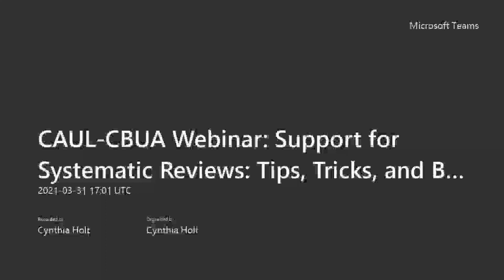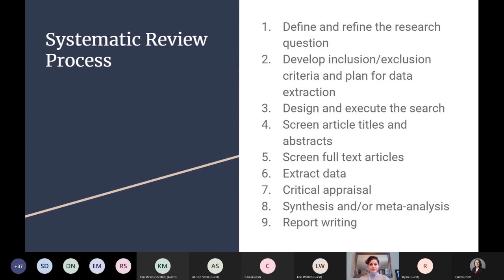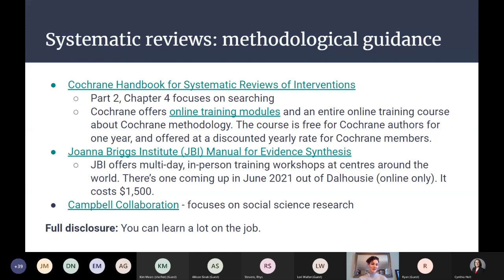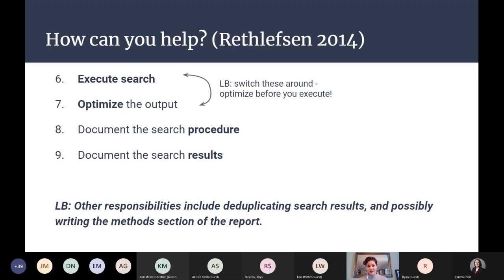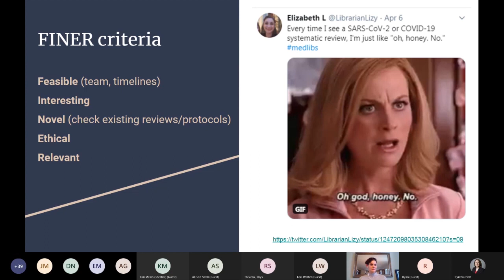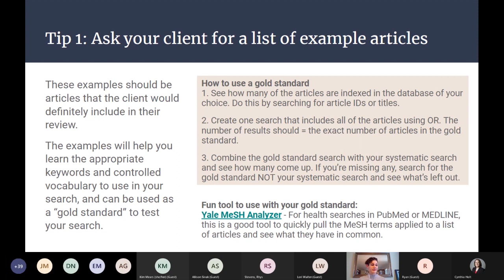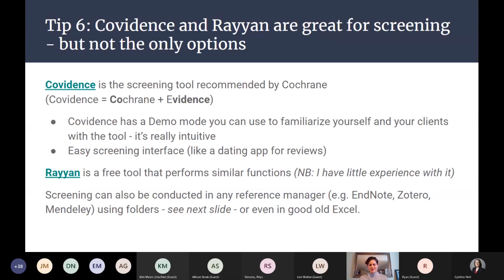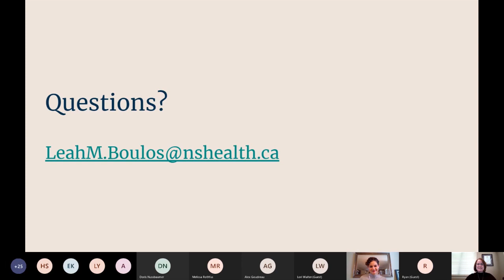Support for Systematic Reviews: Tips, Tricks, and Best Approaches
CAAL-CBPA Webinar

Presenter: Leah Boulos, MLIS, Evidence Synthesis Coordinator for the Maritime SPOR SUPPORT Unit

Description: Do you have some experience supporting systematic reviews, but want to take your knowledge to the next level? In this session, Leah Boulos will offer practical tips on how to up your systematic review game. You will learn about how you can contribute to systematic reviews, gold-standard methodological guidance (e.g. Cochrane Handbook, PRISMA Statement), best practices in database selection and searching, tracking your work, and using screening programs like Covidence. The session is best suited to those with beginner-to-intermediate knowledge of systematic reviews and/or expert searching for clients.